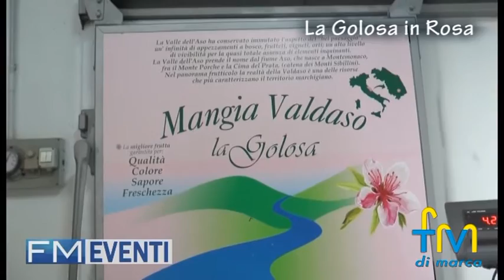la Golosa in Rosa x FM TV 211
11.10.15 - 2^ Festa fra i filari della mela rosa dei Monti Sibillini. Maurizio Curi ospita nella sua azienda agricola la Golosa, Valdaso di Montelparo, un'importante tavola rotonda condotta da Adolfo Leoni. Ospiti illustri.